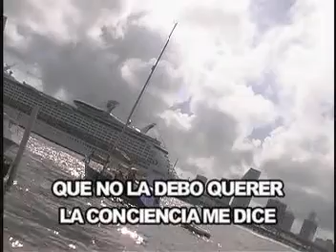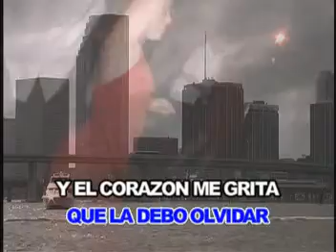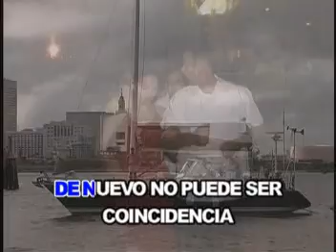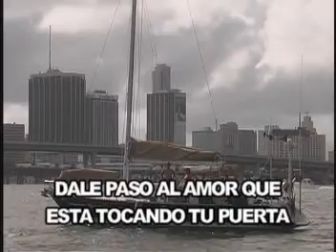KARAOKE CONCIENCIA GILBERTO SANTA ROSA